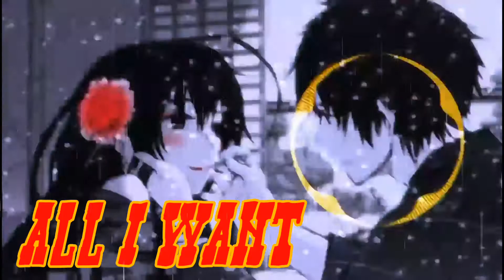Nightcore – Russ - All I Want (Feat. Davido)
Check out the official music video for “All I Want” by Russ ft. Davido now Get this song Directed by Edgar Esteves Produced by Foreign Teck, OZ, and EY Additional Production by Gravez Mixed and mastered by Jaycen Joshua Twitter : @russdiemon @edgarestevess Instagram : @russ @edgarestevess Facebook : @russtheone

song:  All i want
Artist: russ